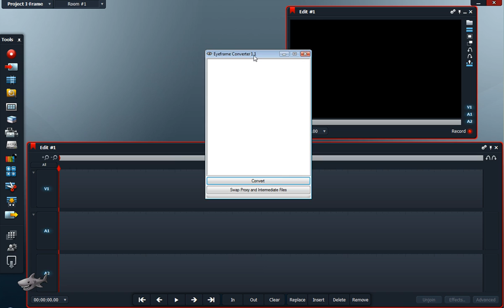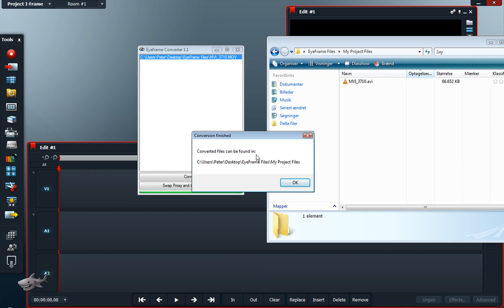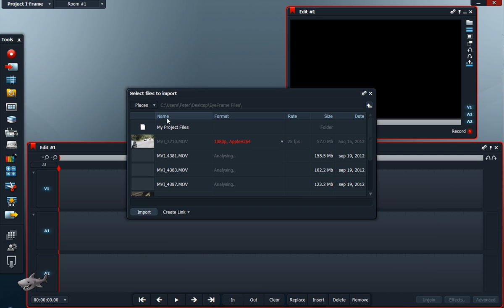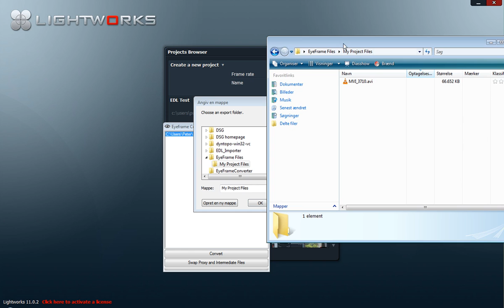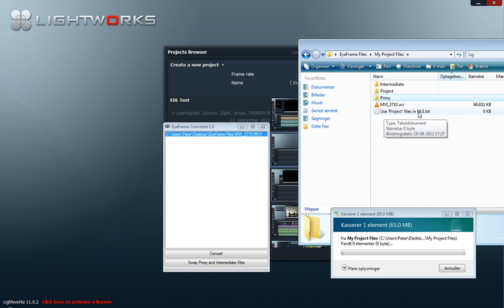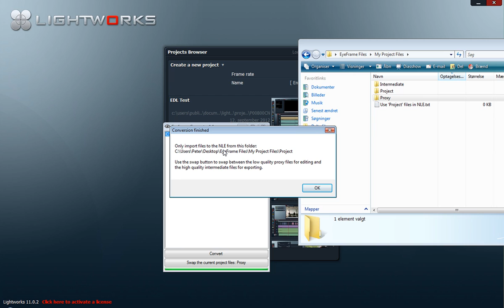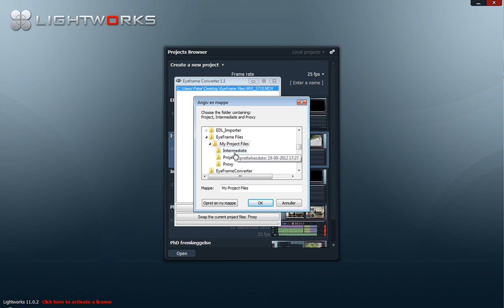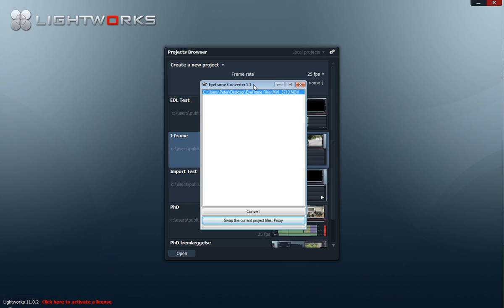Tutorial: File import and proxy editing in Lightworks (free) with EyeFrame Converter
The excellent Lightworks NLE is very picky on what video formats to import. EyeFrame Converter can convert most video files to the Lightworks friendly Matrox Mpeg2 I-Frame HD format. If this format is too heavy for your computer, use the convert to proxies option, which will produce low quality clips for a smooth editing process, which later can be swapped with high quality intermediate files for high quality export.